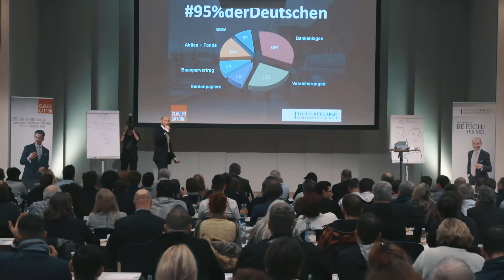Wann solltest Du Kryptowährungen kaufen? - Tobias Rethaber - Cashflow-Experte Nr.1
Die Grundregel Nummer 1 des Investierens ist immer: Ich kaufe nie in einem Markt ein, der nur per Einbahnstraße nach oben geht, sondern immer nur wenn der Markt nachgibt.

Die meisten Leute machen den Fehler, dass sie nur in steigende Märkte investieren und den Moment verpassen ihre Gewinne zu realisieren, weil sie keine Abverkäufe durchführen und deswegen aus Angst Notverkäufe tätigen.

Schau Dir mein Video dazu an und Du erfährst: meine 2 erfolgserprobten Strategien, mit denen ich in Kryptowährungen investiere und immer auf der Gewinnerseite bin.